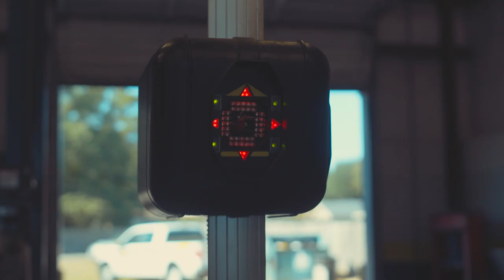Walpole Tire & Service (Image Spot)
Our dealership has a rock solid reputation of providing excellent service, support and satisfaction. We pride ourselves on giving our customers the best service available, the best parts and accessories, and a staff that understands all aspects of our business.